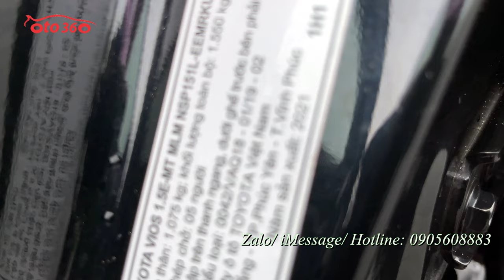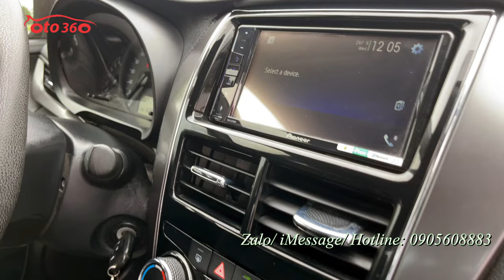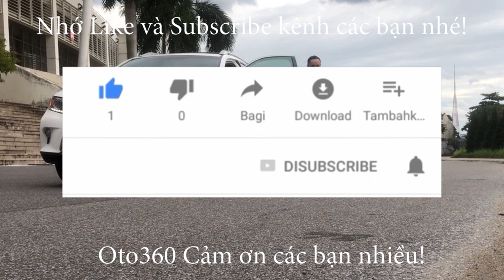Bán chiếc xe Toyota Vios E 2021, màu đen chạy hơn 5 vạn km, dàn lốp theo xe còn rất mới, full lịch s